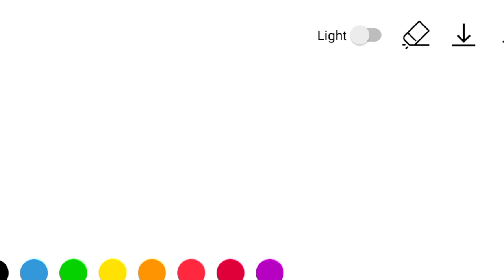KCET - NEET Second Round Option Entry 2023 | KCET-NEET Results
KCET First Round Results Announced 🎉💥 | KCET First Round Results | KEA Results

firstround NEET KCET MBBS | Osh State University MBBS Course

KCET NEET OPTION ENTRY TODAY OR TOMORROW..?|KCET NEET COUNSELLING2023|KCET 2023 UPDATE|KCET

kcet 2023_updates_for_all_students_kcet_important
-update
how_to_make_option_entry_for_kcet 2023
how_to-give_priority_numbers_to_college_during_op
tion_entry
#50-1 lakh_rank_students_seat
kcet important_updates_for_all students
kcet update_today_@MahiUpdates
how_to_get _top_engineering colleges_for_50_lakhLr
ank
how _to_get_top_engineering_college_in_kcet_2023
how_to-get _top_engineering_kcet_2023_above_50_
1lakh_rank

kcetoptionentry2023 demo
karnatakaneet2022 cutoffstatequota
III
Aug 3
2023
KCET NEET OPTION ENTRY TODAY OR
TOMORROW..?|KCET NEET COUNSELLING
2023|KCET 2023 UPDATE|KCET